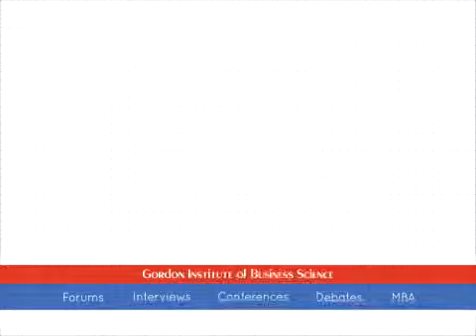Graham David Pfuhl Marketing and Sales Director for MultiChoice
Graham David Pfuhl Marketing and Sales Director for MultiChoice talks about their experiences of marketing in Africa.